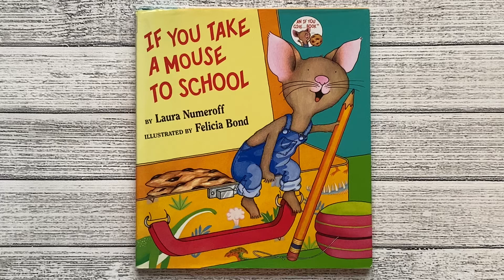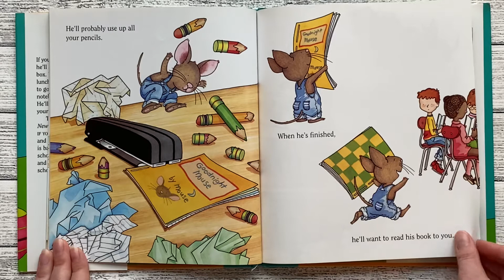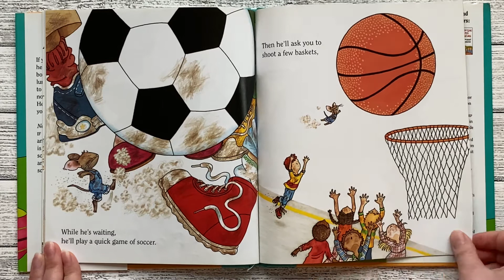If You Take a Mouse to School